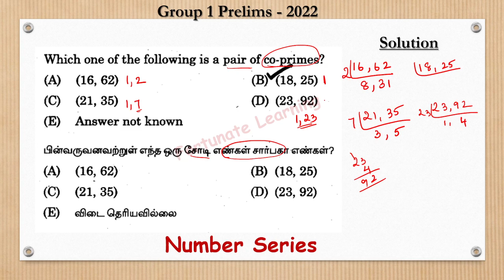TNPSC|Group 1-2022|Aptitude|Which one of the following is pair of Co Prime|16, 62|18,25|21,35|23,92